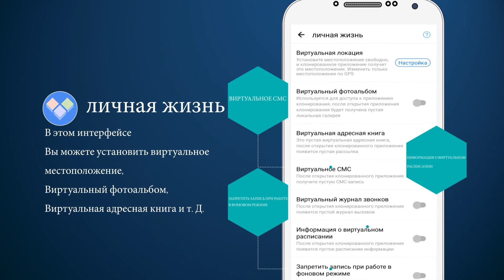Последняя версия Clone App 2.1, новые функции, несколько учетных записей на одном устройстве